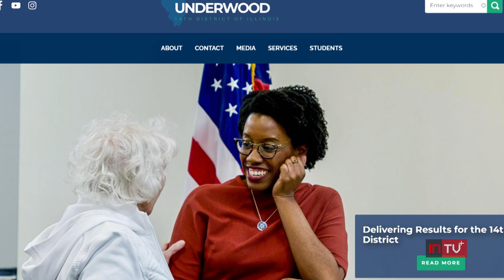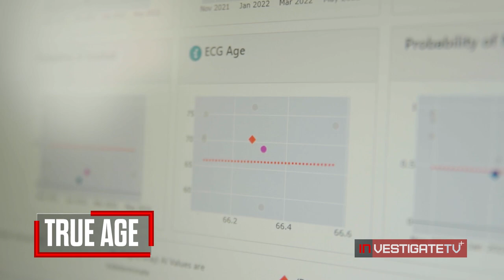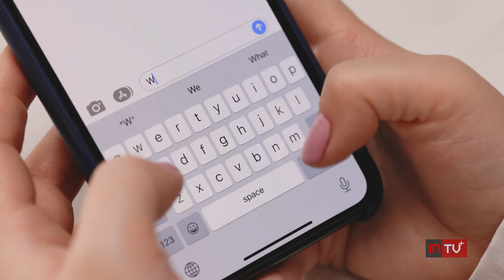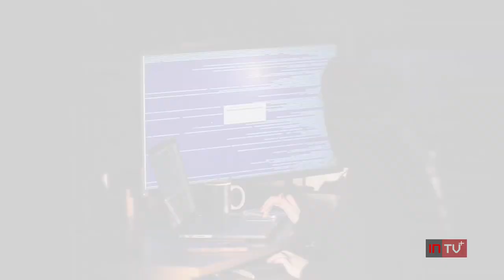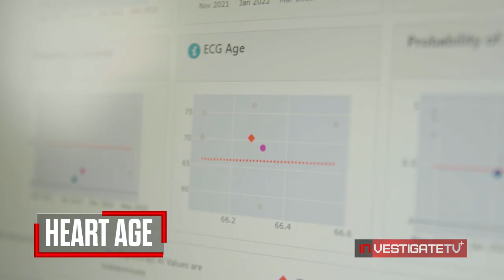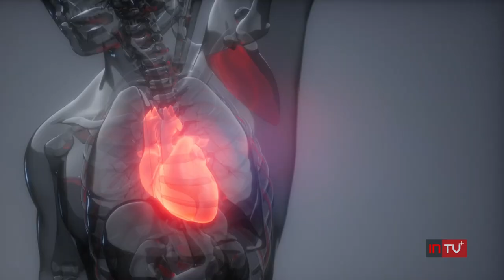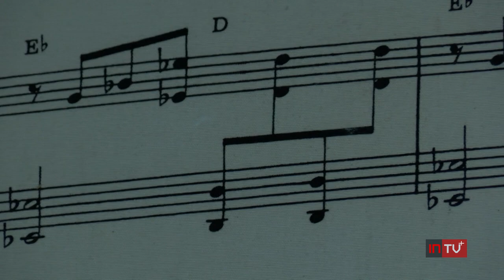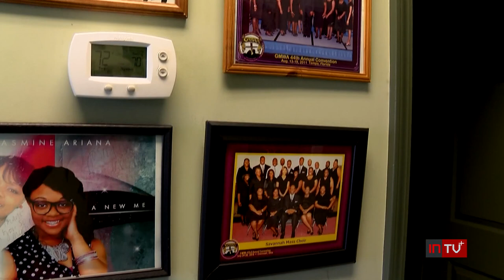InvestigateTV+ Season 1; Episode 41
Black women in the United States face high rates of maternal mortality. We examine the social factors and the efforts to reverse this trend.